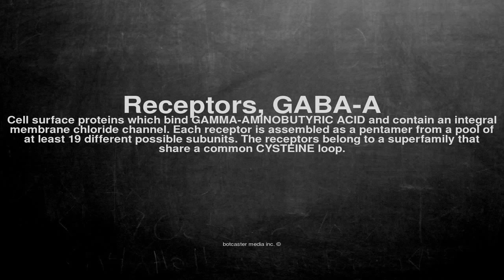Medical vocabulary: What does Receptors, GABA-A mean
What does Receptors, GABA-A mean in English?